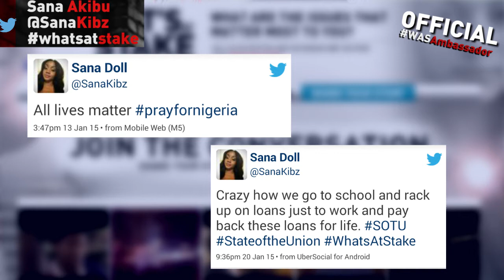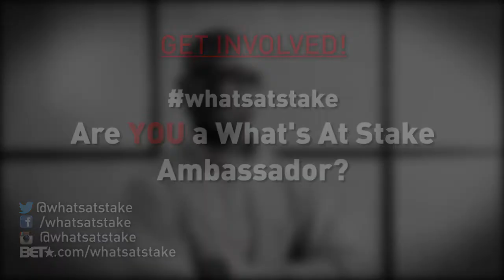Ambassador Profile: Sana Akibu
Welcome WAS Ambassador, Sana Akibu, a bright Marlin born resident. She is passionate about international terrorism and homelessness.